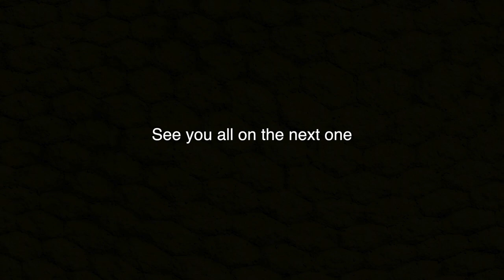FORTNITE SOLO FIRST GAME WIN!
Much love to all my supporters!